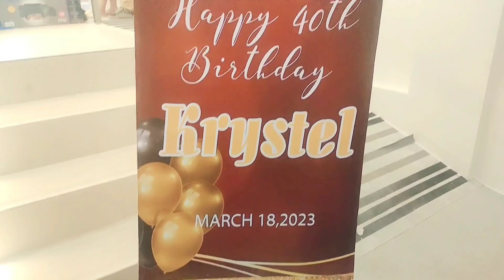Handara Resort sa Laguna (Krystel's 40th B-day) my Cousin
Ang saya-saya kikays!